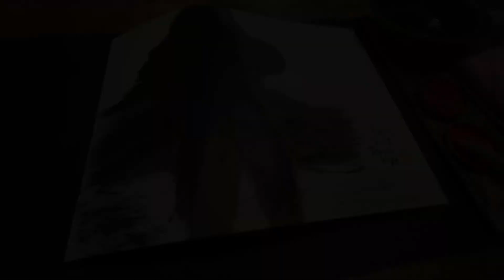今日の書画道 / ２０２１年２月２５日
２０２１年２月２５日の書画動画です。

赤い刷毛で「赤」と書きました。